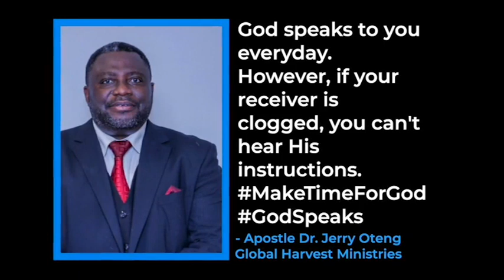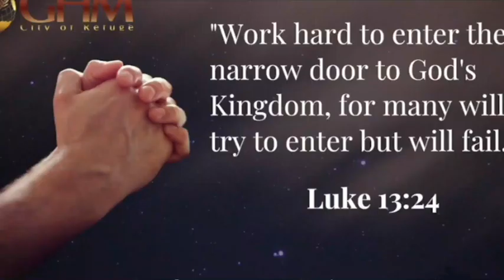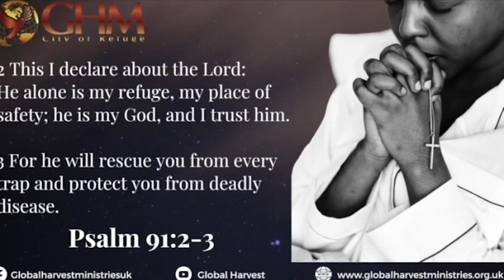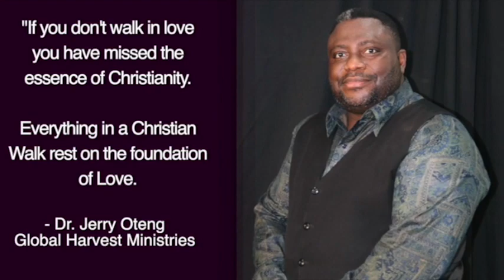Daily Prayer For You, July 31